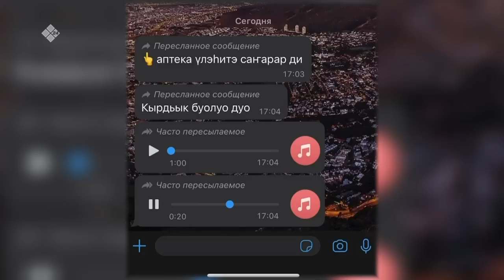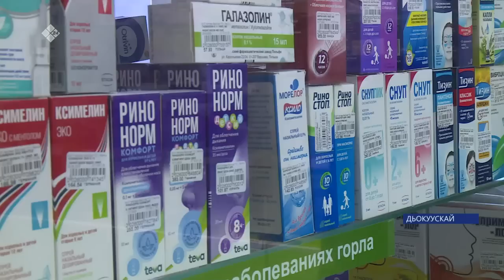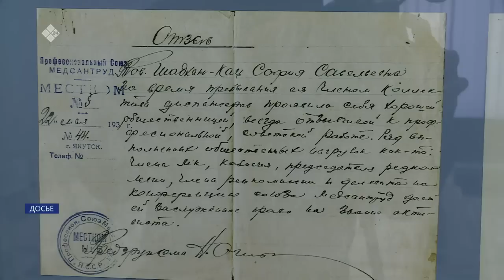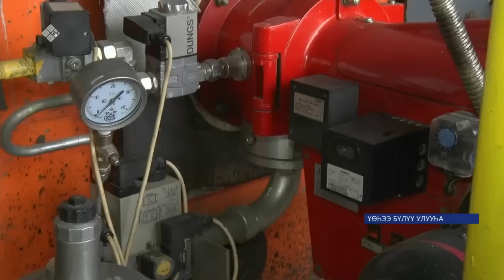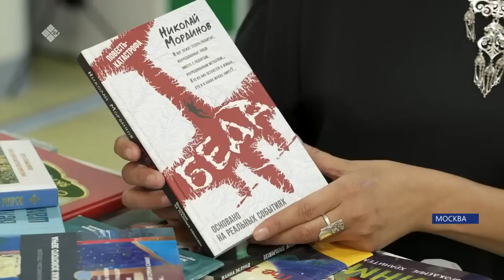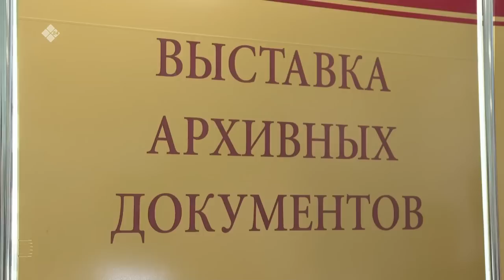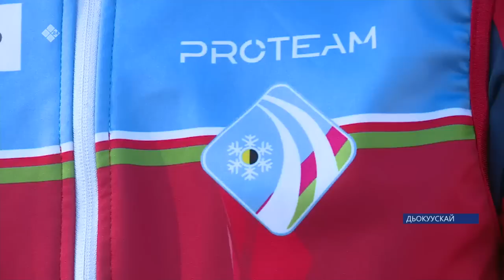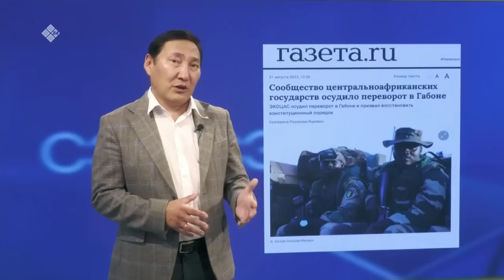«Саха сирэ» информационнай биэрии. Балаҕан ыйын 04 күнэ 20:30